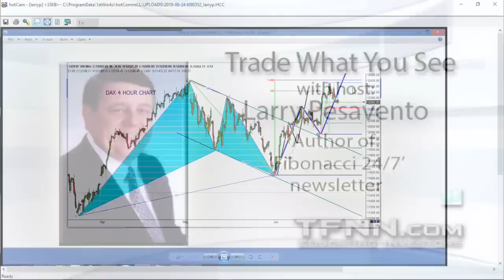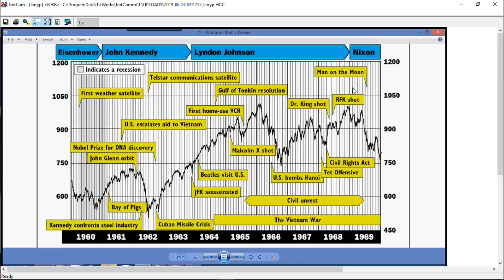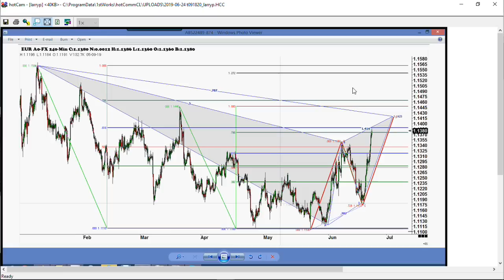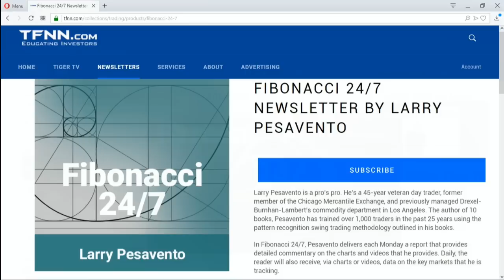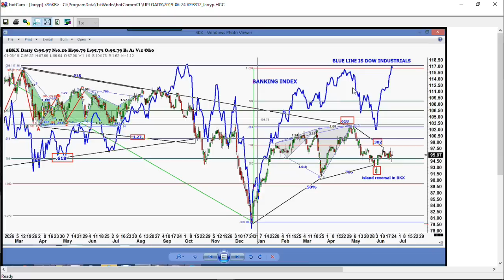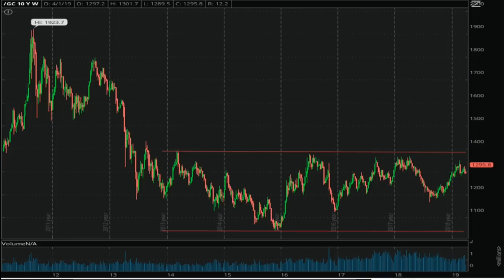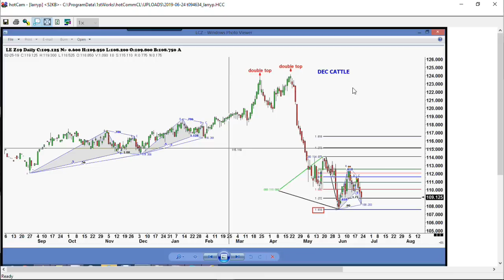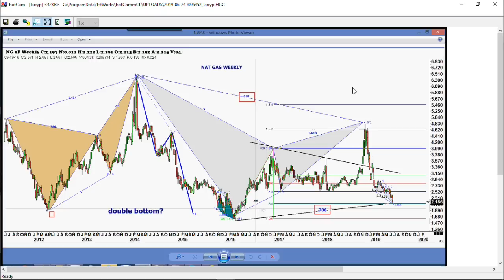June 24th, Trade What You See with Larry Pesavento on TFNN - 2019